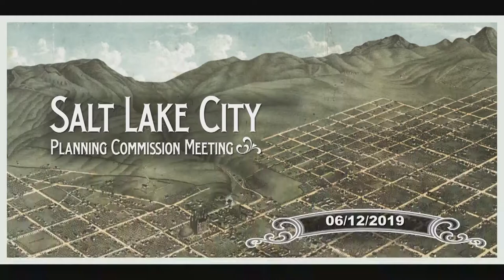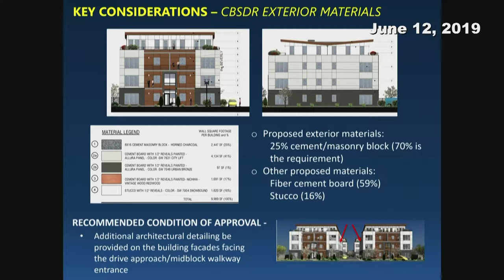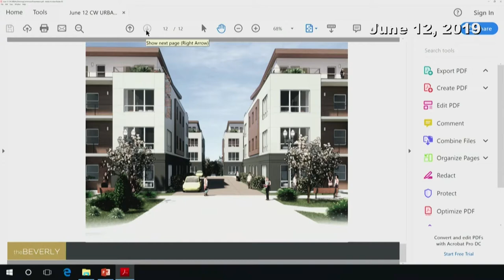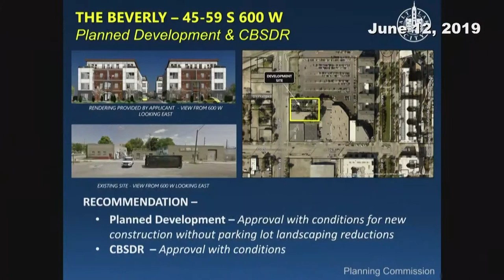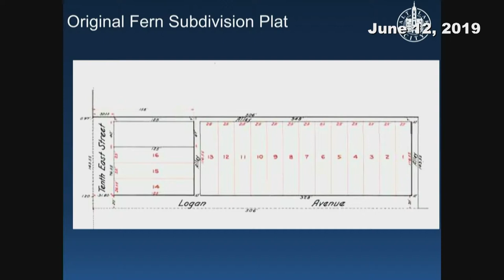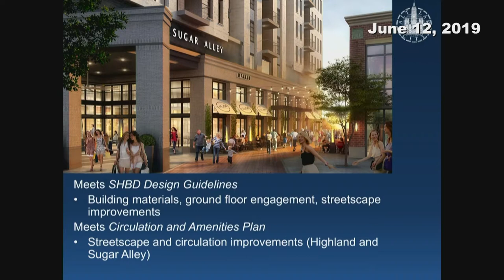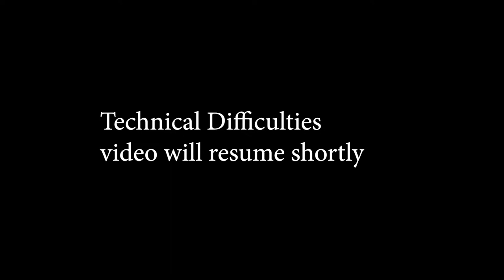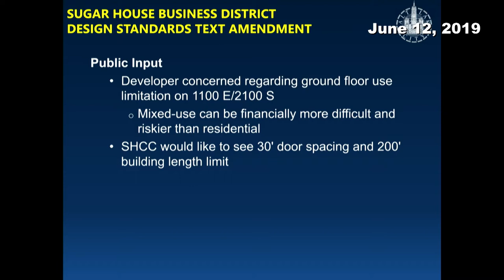Planning Commission - 06/12/2019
Salt Lake City Planning Commission - 06/12/2019

Full meeting.